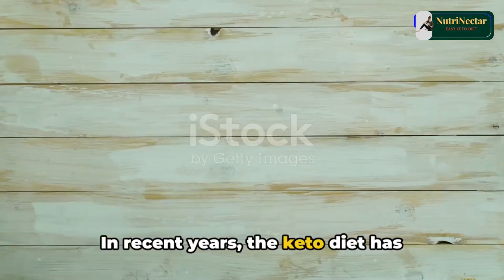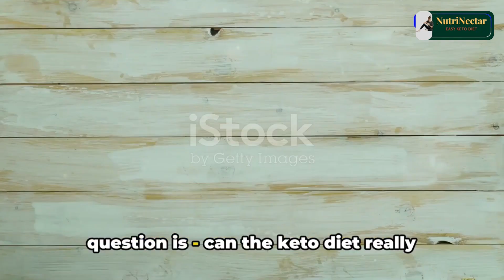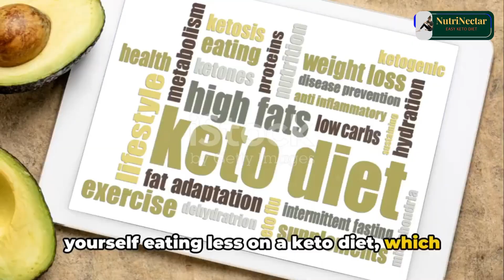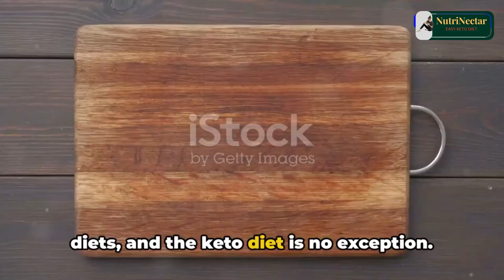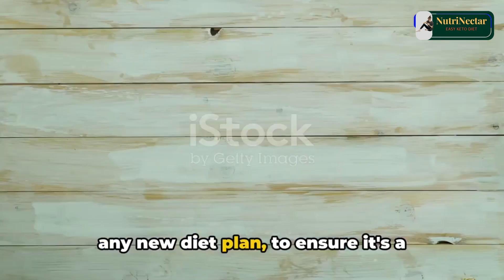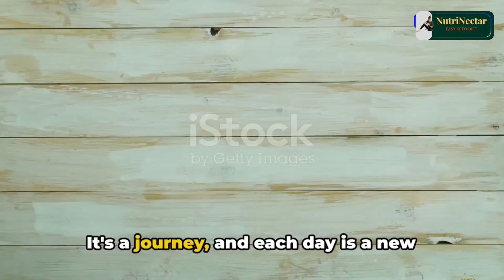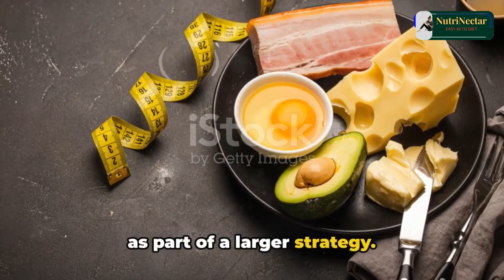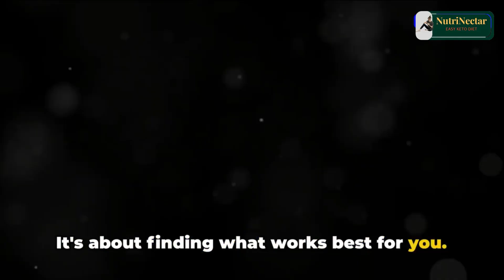Can the Keto Diet help you Lose Weight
Welcome to EasyKeto, your go-to destination for simplified and effective guidance on the ketogenic lifestyle! Whether you're a seasoned keto enthusiast or just starting your journey towards better health and vitality, our channel is tailored to meet your needs.
Are you ready to embark on a journey towards better health and vitality? Look no further than the ketogenic diet. The keto diet has taken the health and fitness world by storm, offering a powerful approach to weight loss, improved energy levels, mental clarity, and more.

Benefits of the Keto Diet:
• Rapid weight loss: By shifting your body into a state of ketosis, you'll burn fat for fuel, leading to accelerated weight loss.
• Increased energy levels: Say goodbye to energy crashes and hello to sustained, consistent energy throughout the day.
• Mental clarity and focus: Ketones, the byproduct of fat metabolism, provide a clean and efficient source of energy for the brain, enhancing cognitive function.
• Improved blood sugar control: The keto diet can help stabilize blood sugar levels, making it beneficial for individuals with diabetes or insulin resistance.
• Enhanced physical performance: Many athletes and fitness enthusiasts have experienced improved endurance and performance on a ketogenic diet.
Whether you're a keto beginner or looking to optimize your existing keto lifestyle, this guide offers valuable insights and practical advice to help you succeed. Say hello to a healthier, happier you with the keto diet.

But wait, there's more! Dive deeper into the world of keto with our accompanying YouTube video. In this video, we break down the fundamentals of the keto diet, share delicious recipe ideas, and provide tips for long-term success. Don't miss out on this invaluable resource to kickstart your keto journey!
Transform your health and unlock your full potential with the transformative power of the keto diet. Start your journey today!

Our dedicated team of experts and enthusiasts is here to support you every step of the way, offering practical advice, motivational pep talks, and evidence-based insights to help you achieve your health and wellness goals.

Discover how to effortlessly transition into ketosis, optimize your macros for maximum results, and unlock the full potential of your body's fat-burning capabilities. Say goodbye to cravings, energy crashes, and weight fluctuations, and hello to sustained energy, mental clarity, and vibrant well-being.

Whether you're seeking weight loss, improved athletic performance, better mental focus, or simply a healthier way of eating, EasyKeto is your trusted companion on the path to success.

IMPORTANT NOTICE: These all things are copyrighted we just edited and public to audience for entertainment only all right to above music lable & no copyrights